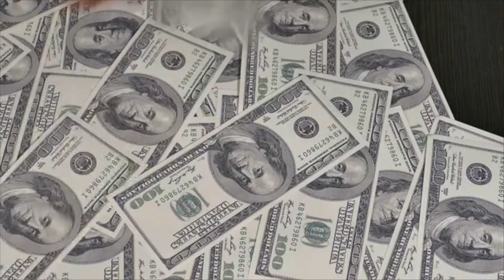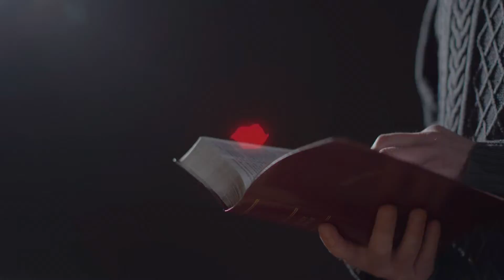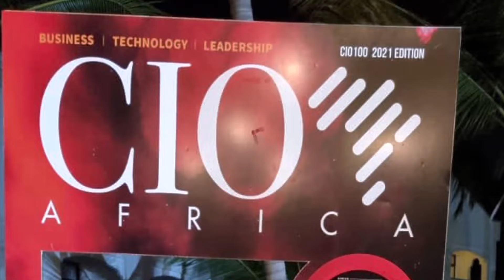The 7 Steps of Being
Being yourself is the force that makes things happen. The stronger you are about you, the more Universe shows up with support.

Step # 1 of 7 Steps to Beeing
1. Know your uniqueness. Socrates said, "Know Thyself." Figure out what is special about you. There's only one of you, and you're here to be that one. The big system, Divine Oneness nurtures you as you nurture It by contributing the special stuff you are made of. Knowing your purpose here is critical to your happiness.
You were born unique.
Don't die a copy."
-- Anonymous
Here are some exercises to help you begin defining your uniqueness. Get your journal, find a quiet corner and explore the bigger picture of who you are.
1. What have you always wanted to do?
2. If you won the lottery, what would you do with your days?
3. What can you get so involved in that you lose track of time?
4. What have you always wanted to study?
5. If you could spend a year as an apprentice with someone living, dead or fictional, who would that be?
6. What are your all-time favorite movies? What characters did you feel most like? Why?
7. What five books have had the strongest impact on you? What were they about?
 8. Ask your friends and family to give you 5 to 10 descriptive words for you. Then ask them, "If you could see me starring in another career role, what would it be?"
9. Read Do What You Love, the Money Will Follow.

2.Be you. Ask yourself, "Am I really doing my thing? Am I contributing my uniqueness to the Whole? Am I engaged with life in a way that adds the specialness of who I am? Or am I busy 'earning a living' doing something to merely survive? Am I afraid to change? Am I afraid to leave what I think gives me security?"

3. Be clear about what you want. Remember the most basic of energy photons are conscious: If you ask for a wave, you get a wave. If you ask for a particle you get a particle. Conscious energy responds to what you ask for, so be clear.
The mind cannot tell the difference between
a real and a vividly imagined experience.

4. ASK. This seems obvious, but it's an important step that's often overlooked. You have to say the magic words: "I need help. Please help me with this."
Asking is like putting the order in the mailbox. It's the final part of sending it out. The Universal Fulfillment Center can't fill an order that it doesn't have. This part is really easy. You simply say. "I need help. Please help me with this." It's like sprinkling the fairy dust over your request that sends it on its way energetically. It announces to the quantum soup that you are open to input.
5. Stay Open. If you have programmed expectations about what the response will look like, you may overlook the answer to your order when it comes.

A quantum universe has millions of possibilities and will respond to you from its treasure. The response may not fit your expectations. But it will fill the need.

6. Receive. When the solution comes, claim it. Reach out and embrace it. Take some action that confirms it as a response you've asked for. If it's an idea you receive that solves a problem, verbally say "Bingo! Yes!" Shine the spotlight of your acknowledgment on the answer you've gotten.
insight for his Theory of Relativity. Nicoli Tesla received the Tesla Coil in a very specific vision.
Receive your answers from wherever they come, and affirm that your request has been answered.

7. Be grateful and celebrate! Imagine that you've taken the time and care to choose a unique gift for someone you love. You surprise them with this special something that is perfect for them. How would you feel if they take it and walk away? Chances are you wouldn't again soon take your time and effort to try to please them. But you'll want to keep them on your gift list if they show their delight and you feel their gratitude.
My experience with Divine Oneness is like that. Acknowledging the marvelous solutions of Universe seems to prime the pump for continual abundant responses.

While these seven steps may not be rules of the game, they are some of the protocol that seems to be honored by quantum reality.

At the core of quantum is co-creativity. We say, "This is Special Me. This is what I am. This is what I want." Quantum reality responds with "Great! Very cool expansion of the Whole you are! Will this help you? How about this? . . . or this? . . . or this??" Quantum reality responds to our assertion of our uniqueness by supplying the goods.